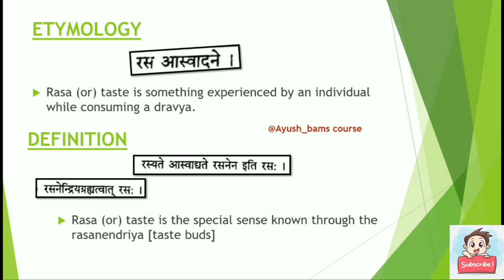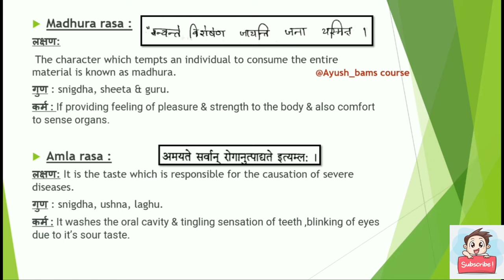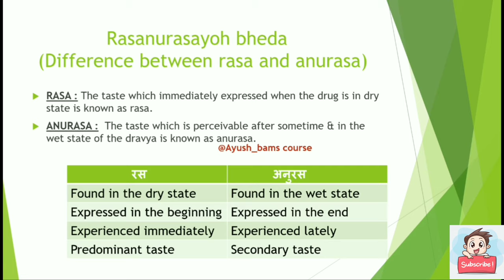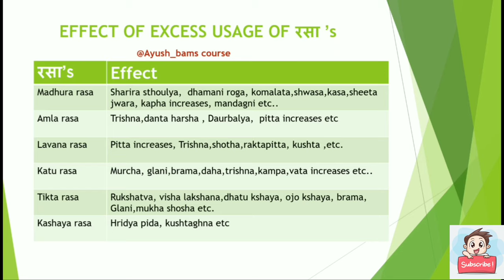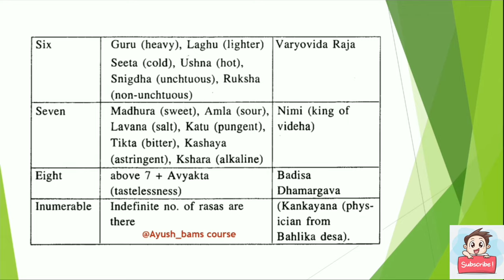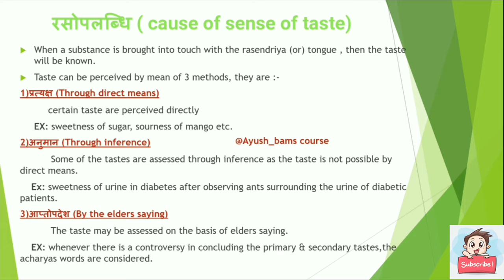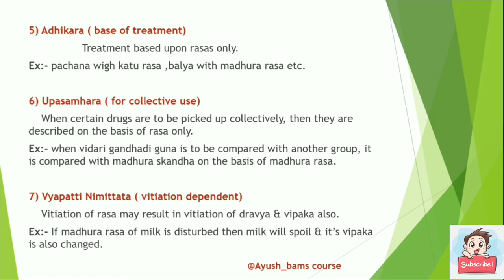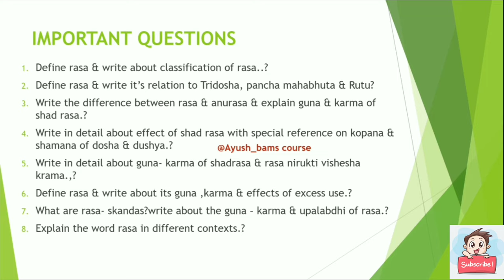RASA || UNIT - 4 || Dravyaguna || BAMS 2nd year || Paper 1